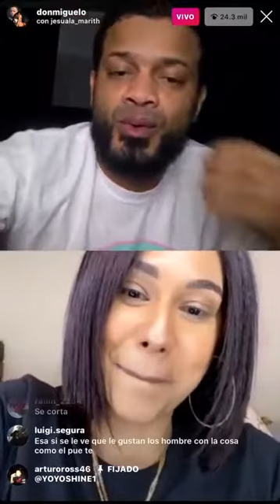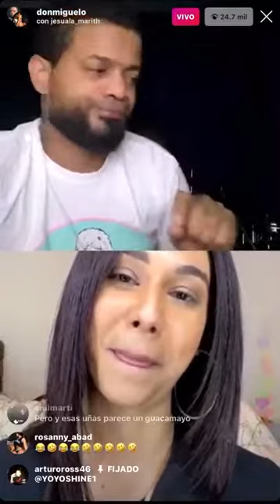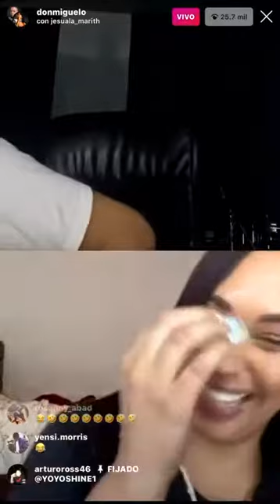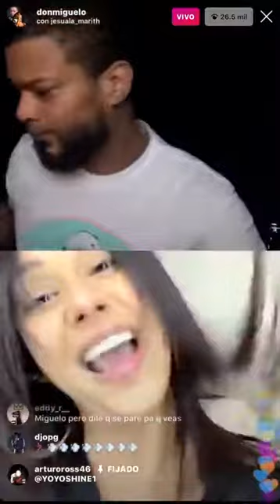Fanatica de Don Miguelo le quiere dar el (Chikito